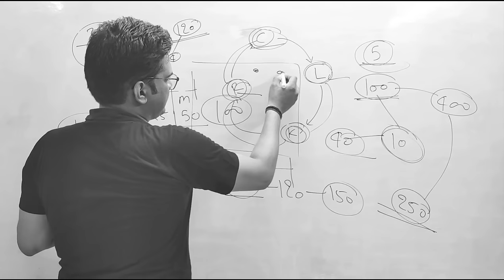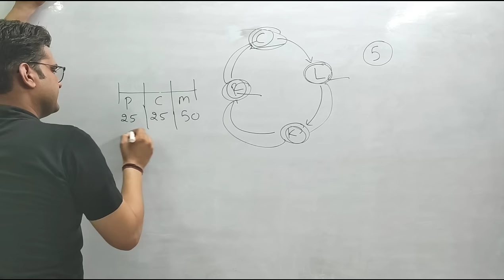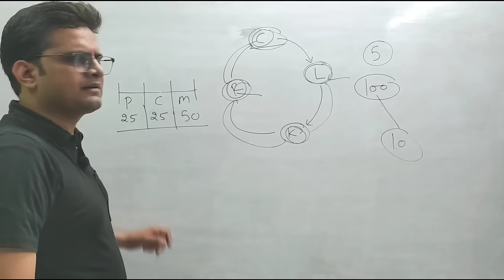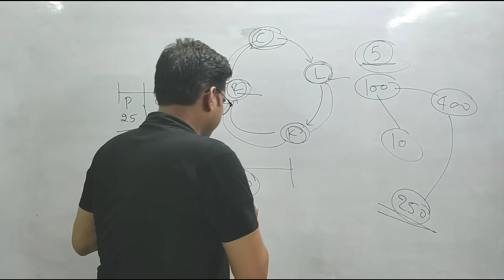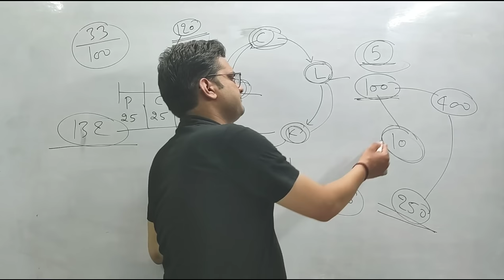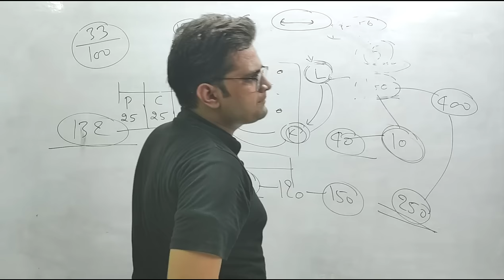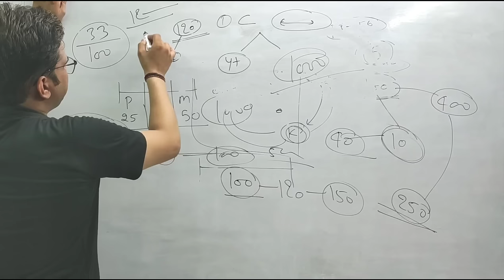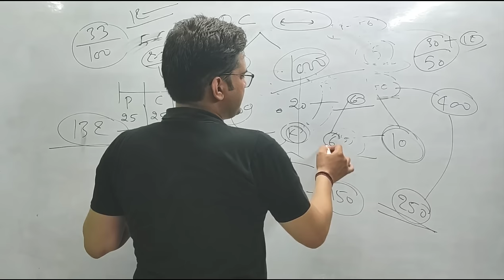How to Crack Polytechnic Entrance Polytechnic Entrance Exam Polytechnic Entrance की तैयारी कैसे करें